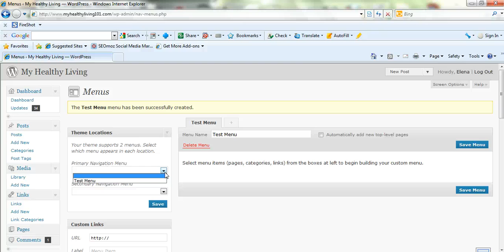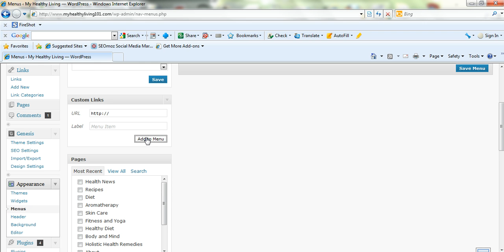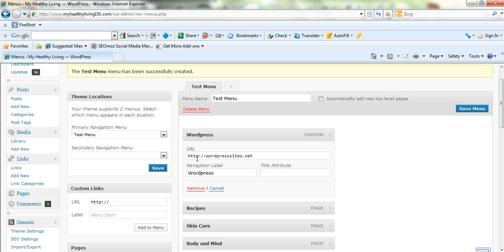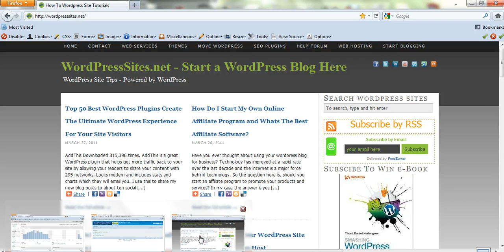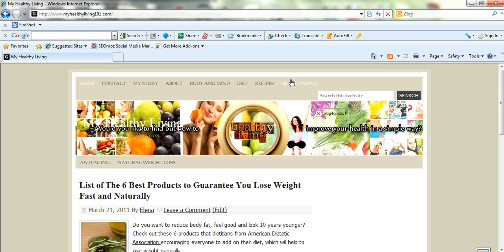How To Create a WordPress Custom Menu Using The Default WordPress Menu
WordPress video tutorial on How To Create a WordPress Custom Menu Using The Default WordPress Menu